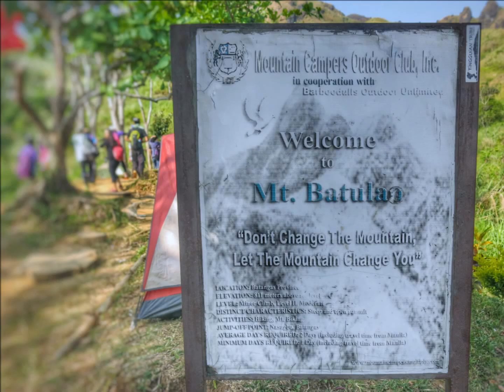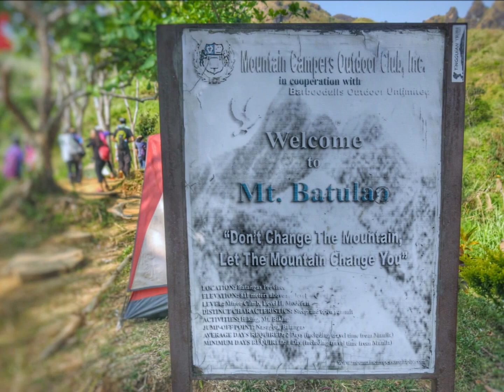Mt. Batulao | Food Trail PH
Mt. Batulao is in Nasugbu, Batangas. This is one of the popular mountains in Batangas. It's cool wind, nice landscape and scenic view of Batangas and its sister mountains along the trail and the summit makes it one of the popular escape destination from Manila.
From Manila, you can either take a bus or van. It's approx. 2-3 hours travel via land encompassing Tagaytay.

We traversed from the new trail to the old trail. All in all, our hike was approx 8 hours.

Itinerary
0400: ETD to Nasugbu
0600: ETA Evercrest Batangas
0630: Start Trek to Jumpoff Point. Start Trek to Registration site
0730: 1st Hut. Rest. Proceed to OLD trail
0830: Arrival at OLD Trail Registration site. Rest
0900: Start trek to summit
1030: ETA Summit take Pictures
1130: ETD to CAMP 8 (NEW Trail)
1230: Camp 8 (NEW Trail) Register. Rest
1300: ETD Evercrest
1530: ETA Evercrest. Take Shower. Eat.*
1700: Travel back to Manila

Estimated Budget: P600 - P800

Credits:
Videos by Mark Gososo and Keith Birginal
Photos by Mark Gososo
Trekkers: BBC SAYA